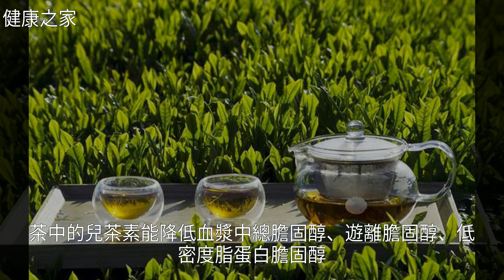綠茶PK紅茶，你喝哪一個？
綠茶PK紅茶，你喝哪一個？綠茶PK紅茶，你喝哪一個？茶 , 紅 茶 , 綠 茶 , 動 脈 硬 化 , 貧 血